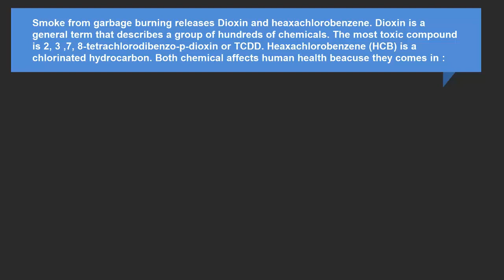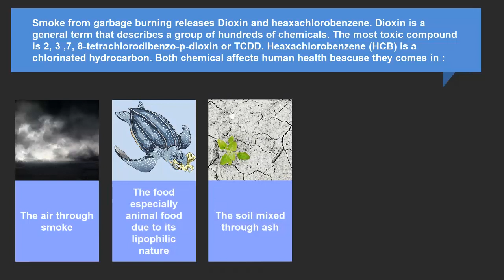Don’t burn domestic waste, smoke is carcinogenic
It is very often; open burning of garbage is seen at dumpsite. Smoke  from garbage burning releases harmful chemical gases. To avoid this situation, please watch the video.